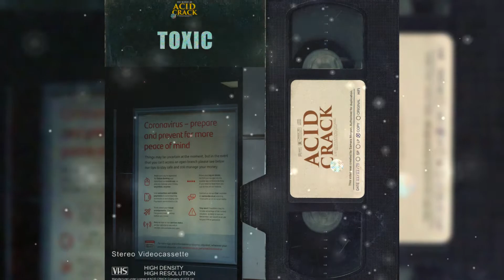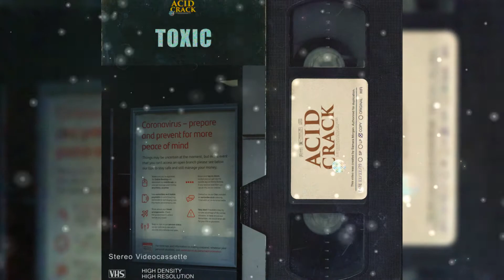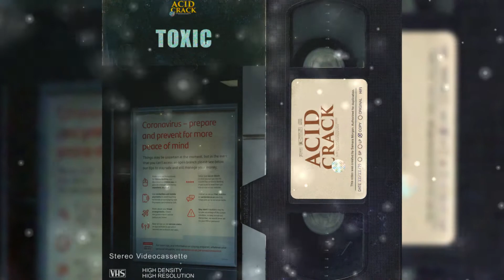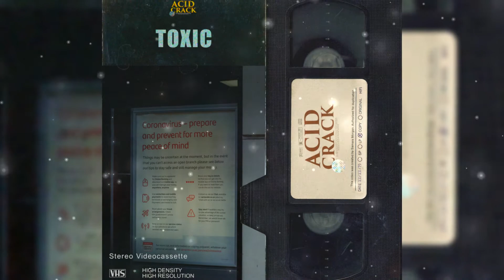Travis Scott ft. Don Toliver Type Beat | Moody Trap Instrumental | Houston (NEW 2020)